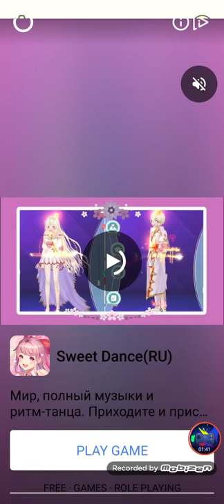ПРОСТО СТЕРЛИ И ЧТО ТО УВИДЕЛИ КАКОЙ УЖАС -Dop 2 Delete One Part Level 481-500